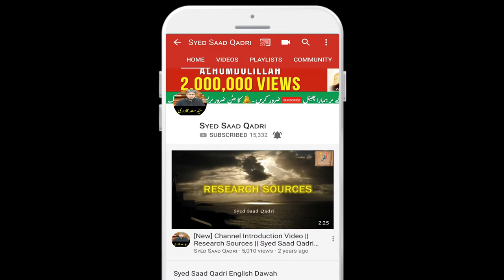Kya Haram kamai waley ke saath khana ya dosti jaiza hai?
Haram kamai waley ke saath khana ya dosti jaiza hai